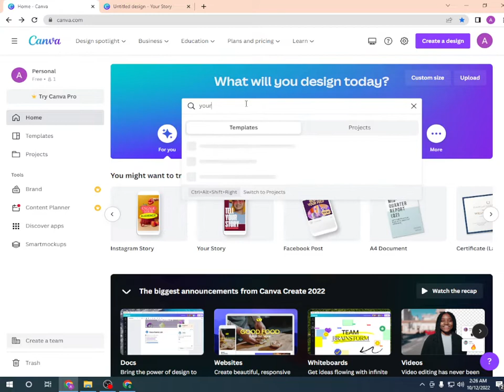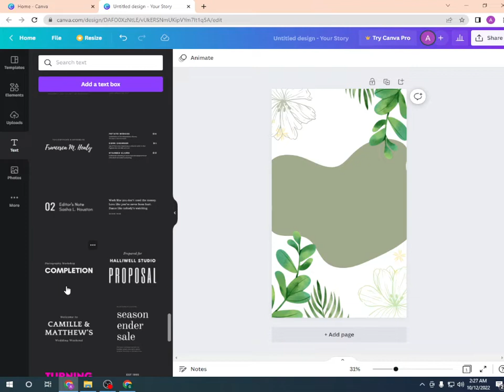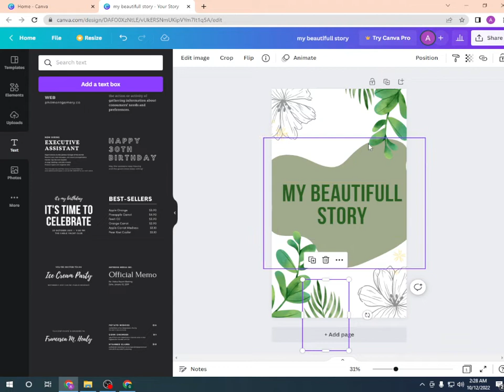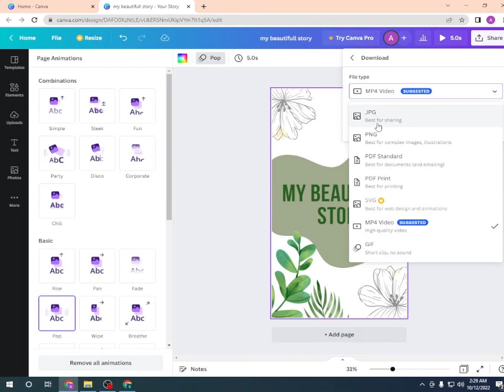Unlock Your Photo Editing Potential with These Secrets